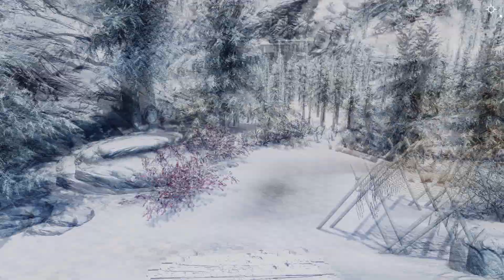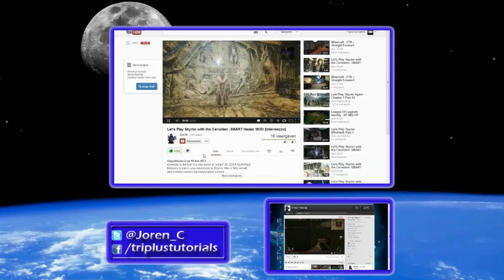Let's Play Skyrim with the Cerwiden -SMART Healer MOD [S2 - New Friends]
Cerwiden is the first of a new breed of "smart" AI, CONFIGURABLE followers to join in your adventures in Skyrim. She is fully voiced, and includes custom backstory/quest content.